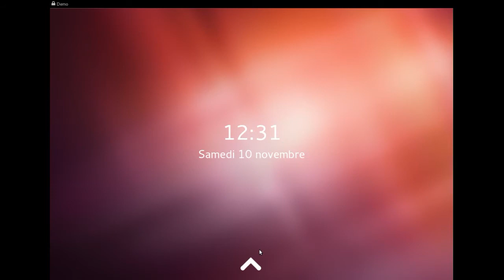Verrouillage d'écran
Présentation de la nouvelle interface de verrouillage d'écran de Symbiose.